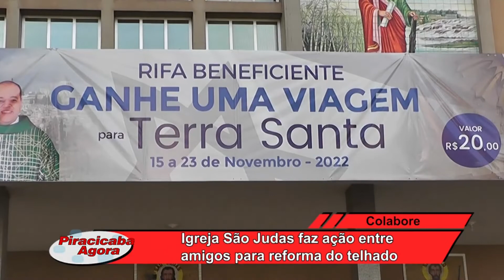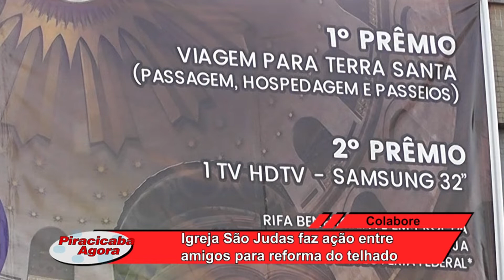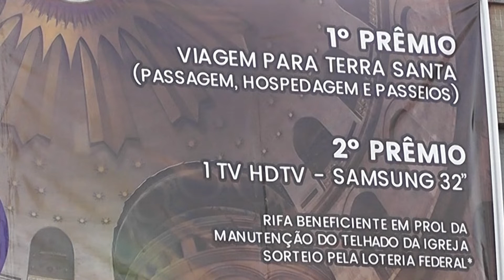Igreja São Judas faz ação entre amigos para reforma do telhado 28 04 22